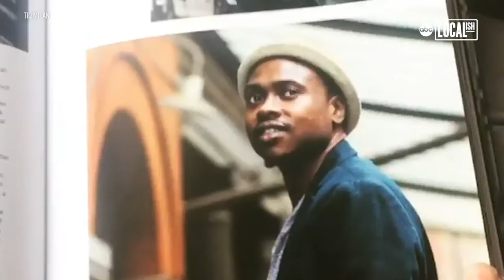Why LGBTQ+ activist Tiq Milan thinks protests will bring lasting change | More in Common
'We need to call in our cis and straight community members and brothers and siblings to stand up.' Transgender rights activist Tiq Milan is just one of many raising their voices in support of the Black Trans Lives Matter movement-and while he knows times are difficult right now, he sees hope. 'Nobody is comfortable right now. But on the other side of uncomfortable is change.'